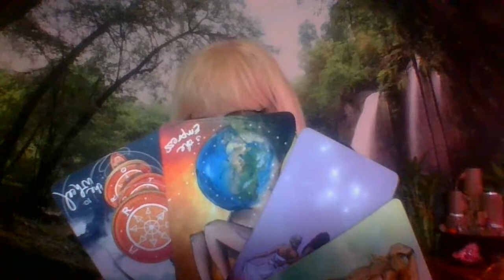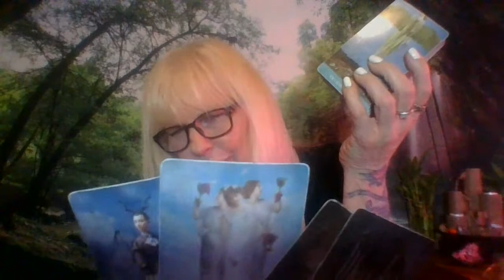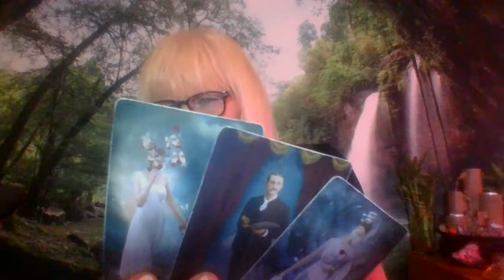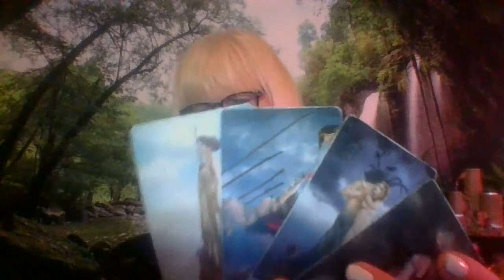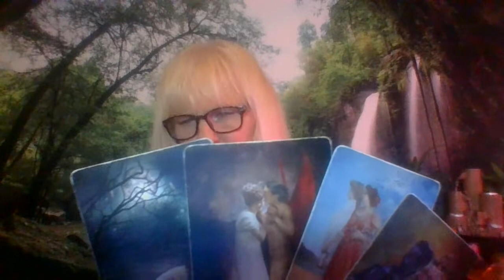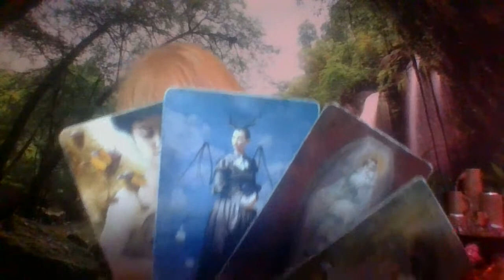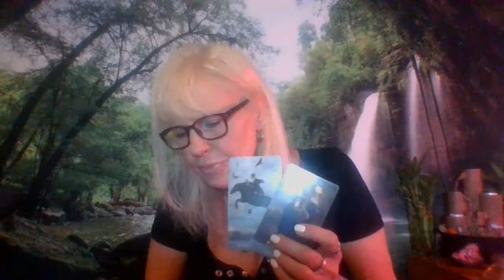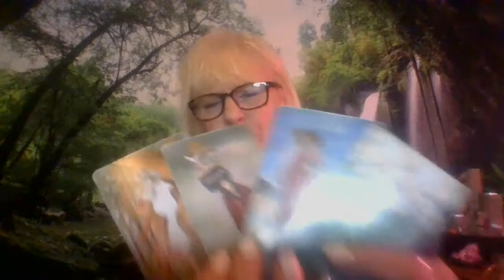Readings by Anya Accidently closed it coming back though lol